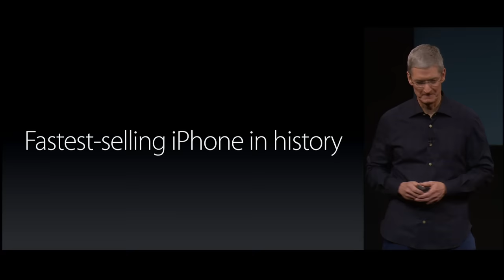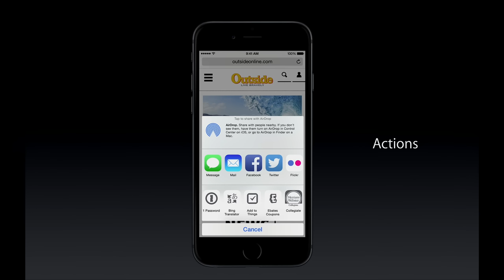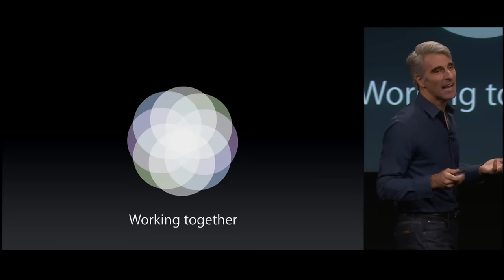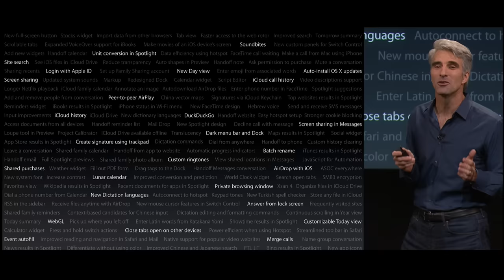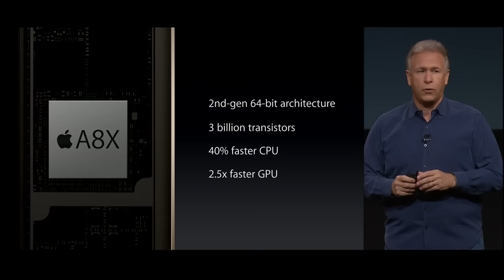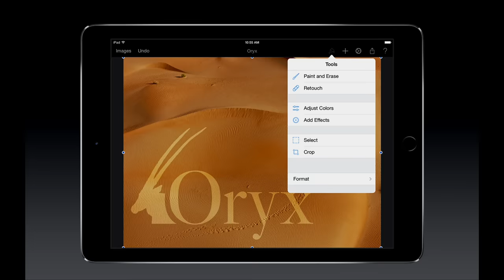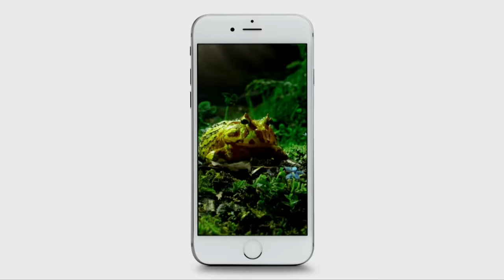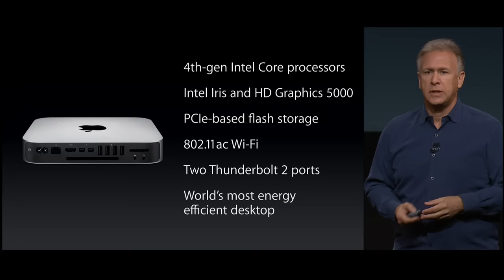October Event 2014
Get a first look at iMac with Retina 5K display and iPad Air 2. Learn about the release of OS X Yosemite. And follow every moment of the special event at Town Hall on the Apple campus.